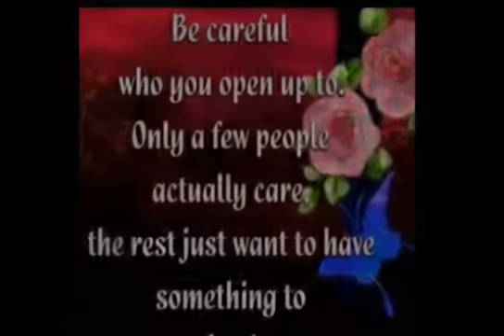BLESSED FAMILY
MY FAMILY